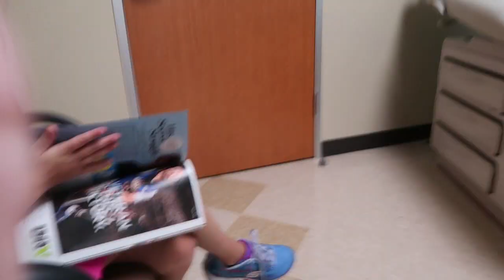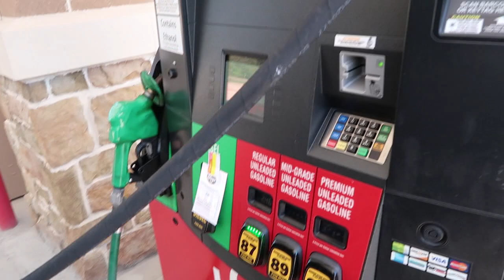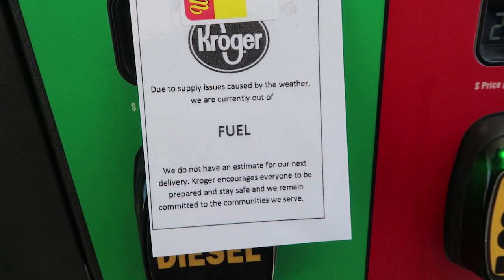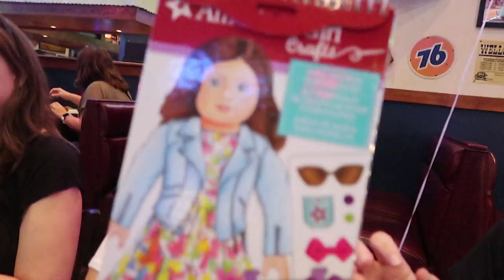Happy 8th Birthday, Sophie!| DITL 9.8.17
OPEN ME FOR LINKS! :)
-Year Six Day in the Life Montage: COMING SOON
-Year Seven: In Progress =)

Empty Food Shelves and Feeling Sick (Hurricane Harvey) | DITL 8.30.17

Happy 8th Birthday, Sophie!| DITL 9.1.17